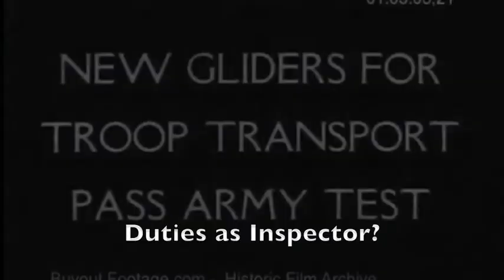Herman Leonard (2017) on World War II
Excerpts from an April 14, 2017 interview with Chautauqua County native Herman Leonard on his experiences in the U.S Army Air Corp. He was a member of the 436 Troop Carrier Group as Tech Sgt. This interview is part of the Robert H. Jackson Center's Defenders of Freedom project.